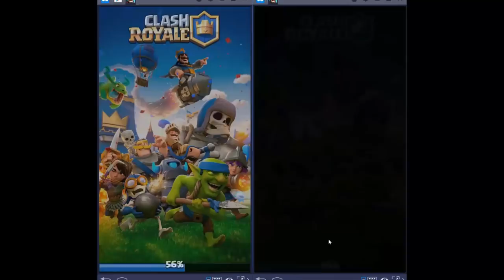100 ЛЕТ НЕ ИГРАЛ В ЭТУ ИГРУ! МОЖЕТ ВЕРНУТЬСЯ? - Clash of Clans